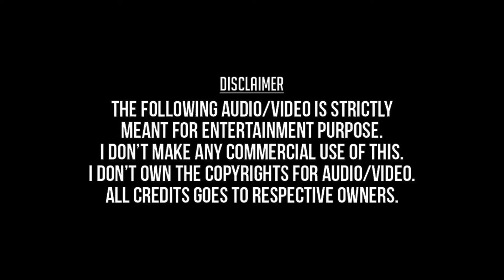Azhagooril Poothavale (Remastered) - Thirumalai (2003) - S.P.Balasubramaniam, Sujatha Mohan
அழகூரில் பூத்தவளே - திருமலை - எஸ். பி. பாலசுப்பிரமணியம், சுஜாதா மோகன்